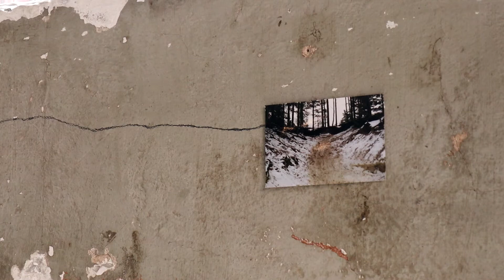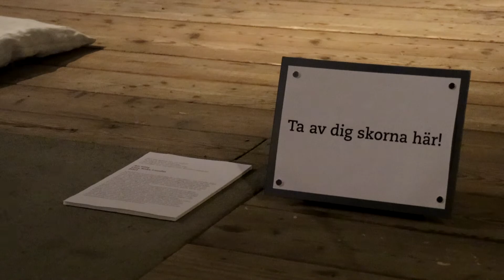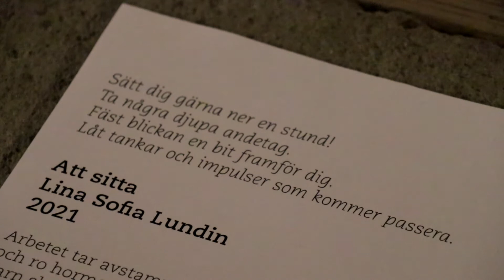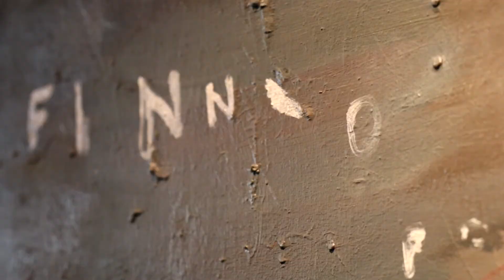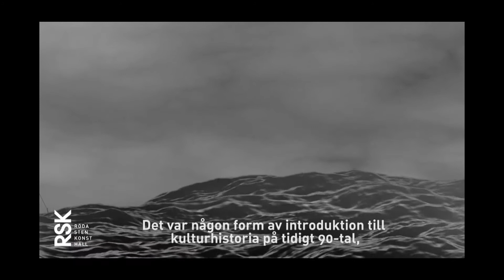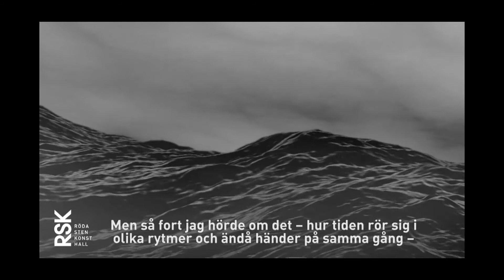Digital vernissage för utställningen "Tillbaka till Naturen" på Konsthallen MEKEN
Tillbaka till naturen
Eric Andersson, IC-98, Jenny Käll, Märta König, Lina Sofia Lundin.
29 maj – 28 augusti 2021 på Konsthallen MEKEN.
Utställningen Tillbaka till Naturen bjuder på måleri, installation, transdisciplinära projekt, skulptur, video och småskalig odling.